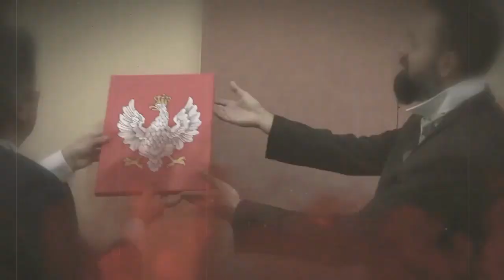Brzeskie drogi do Niepodległości - zwiastun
Rola Brzeska jako miasta na bezpośrednim zapleczu frontu od grudnia 1914 roku do maja 1915 roku. Bitwy, które rozegrały się w sąsiedztwie miasta. Pierwsza w historii na świecie linia poczty lotniczej. Szczegóły dotyczące wykorzystania samolotów startujących z podbrzeskich lotnisk. Tym zagadnieniom poświęcony jest film dokumentalny Brzeskie drogi do niepodległości. Materiał zrealizowany przez Studio.pl  w partnerstwie z Towarzystwem Gimnastycznym Sokół.

Zaplecze lotnisk w Jasieniu, Brzesku i Biadolinach, z których korzystało około 30 samolotów i elita pilotów austrowęgierskich obsługiwane było przez cztery kompanie, liczące w sumie ponad 700 osób. Statki powietrze odegrały poważną rolę w rozstrzygnięciu największej na froncie wschodnim operacji militarnej. Za ich pomocą dostarczano pocztę do oblężonej Twierdzy Przemyśl. Przy udziale lotnictwa zorganizowano także nietypową akcję marketingową piwa z okocimskiego browaru.

Część materiału traktuje o tym, jak wyglądała Wielka Wojna z perspektywy jednego człowieka. W filmie znalazły się bowiem cytaty z frontowej korespondencji Adama Petersa. Po wojnie pracował on jako miejski lekarz w Brzesku. Wcześniej służąc w CK armii pisywał do swojej narzeczonej, a następnie żony. Do korespondencji wykorzystywał fotografie z miejsc, w których przebywał lecząc chorych w lazaretach. W filmie – za zgodą autorów – wykorzystano m.in. rysunki badacza historii lotnictwa dr Krzysztofa Wielgusa oraz zdjęcia należące do brzeskiego kolekcjonera fotografii Marka Sukiennika.